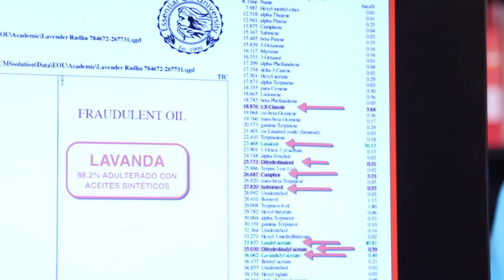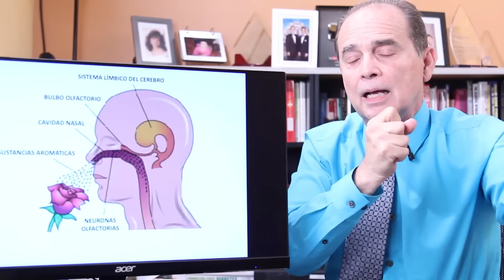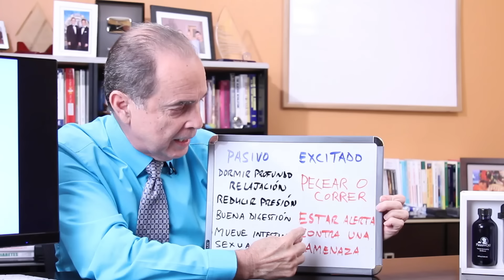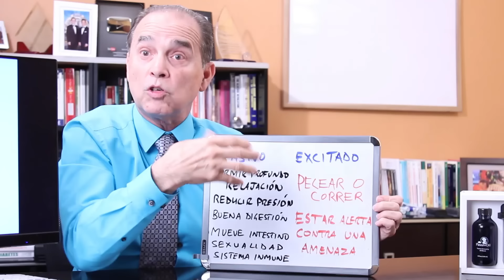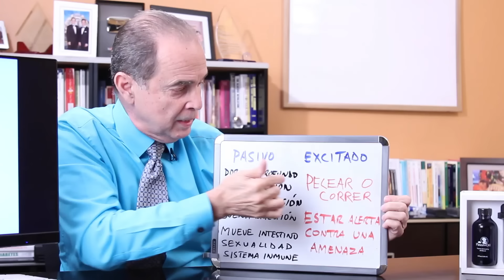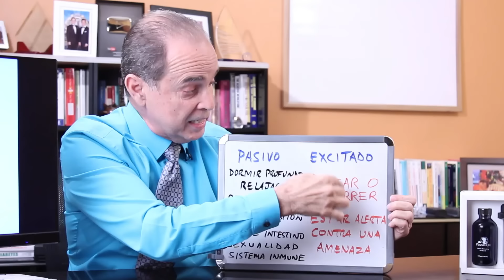Episodio #1574 El Milagro De Los Aceites Esenciales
En este episodio Frank explica el principio vibratorio que posee el cuerpo humano, el cual puede energizarse o relajarse con el empleo de aceites esenciales como el PassivOil.